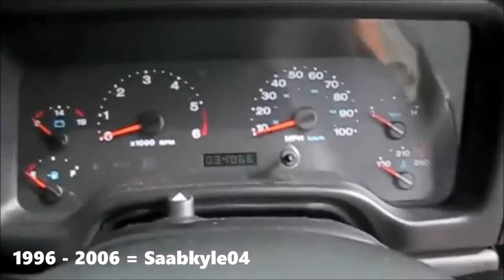Evolution of Jeep Wrangler Chimes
Find the random captions in the video. :)